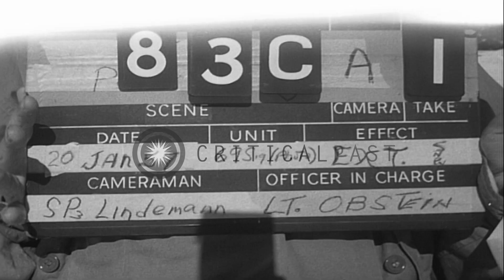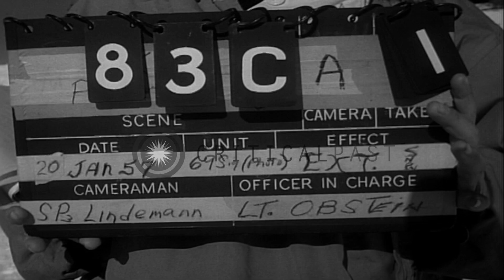German Instructor demonstrates how to do various turns and stops at Ski Patrol Sc...HD Stock Footage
German Instructor demonstrates how to do various turns and stops at Ski Patrol School, Berchtesgaden, Germany.

United States Ski Patrol School at Berchtesgaden, Germany. United States officer and German instructor speaks to a group of skiers, standing on a slope. Instructor demonstrates how to do various turns and stops. The students follow one by one. Instructor grades the skier as they pass by. Location: Berchtesgaden Germany. Date: January 20, 1957.

57,000+ broadcast-quality historic clips for immediate download.